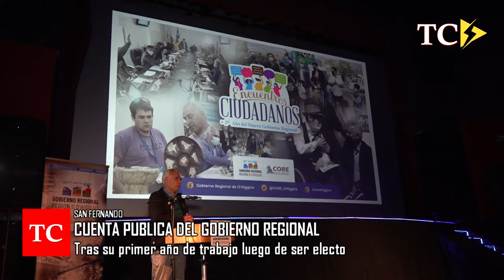Gobernador Regional Pablo Silva Amaya realiza primera cuenta pública en San Fernando